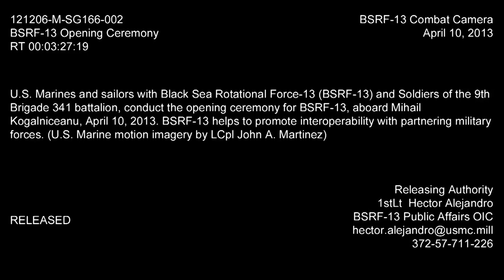Black Sea Rotational Force 13 Opening Ceremony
The opening ceremony for BSRF 13 at MK airbase April 10, 2013.